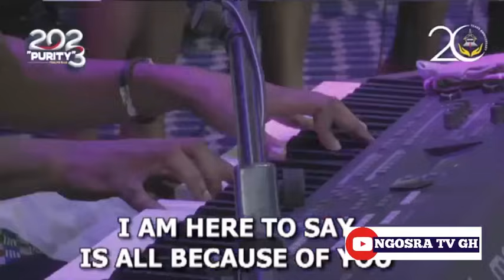😮 This is the Reason why Apostle Abraham Lamptey is Powerful when it comes to worship ministration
Rev. Abraham Lamptey is the founder and General Overseer of Believers` House of Worship International, and the Abraham Lamptey Ministries – Worldwide.

He is a seasoned anointed Televangelist, Radiovangelist, Prophet, Teacher,  Preacher and a renowned God's worshipper in Song ministration

this Channel was created on the purposes of leading believes and non believes to Christ through worship, the word of God  by renowned preachers andspirit-filled worshippers in the Christiandom